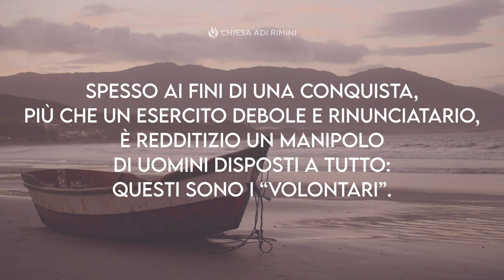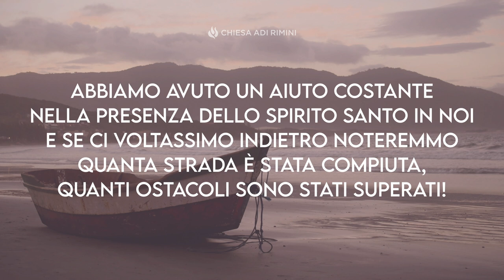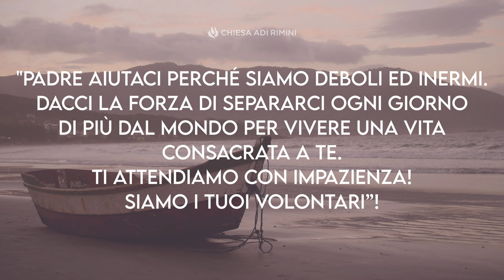"Volontari!!" - Meditazione Matteo 4:22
“Essi, lasciando subito la barca e il padre loro, lo seguirono.” (Matteo 4:22)

VOLONTARI!🙋‍♂

Spesso ai fini di una conquista, più che un esercito debole e rinunciatario, è redditizio un manipolo di uomini disposti a tutto: questi sono i “volontari”. Il Signore desidera che chi Lo segue sia appieno convinto della propria scelta. Scegliendo Lui si sceglie la strada più dura, la rinunzia alla propria vita, la separazione dagli affetti più cari, il disprezzo e l'odio del mondo.

Ma grazie a Dio, si sceglie anche la vita eterna in Cristo Gesù e questo, basta a compensare tutto il resto.🙏🏻Certamente, a volte la vita cristiana può apparire una vita dura e ciò non è messo minimamente in dubbio, ma chi ha scelto la via che Dio gli ha presentata non può dire d'essere rimasto deluso, né di essere rimasto mai solo!

Abbiamo avuto un aiuto costante nella presenza dello Spirito Santo in noi e se ci voltassimo indietro noteremmo quanta strada è stata compiuta, quanti ostacoli sono stati superati! Se abbiamo scelto volontariamente di seguirLo, continuiamo il cammino per ricevere il premio della vita eterna che Egli ci ha promesso;👑 E se la vita ci presenta difficoltà che appaiono insormontabili, non ci resta altro da fare che abbandonarci nelle Sue mani e dire: "Padre aiutaci perché siamo deboli ed inermi. Dacci la forza di separarci ogni giorno di più dal mondo per vivere una vita consacrata a Te. Ti attendiamo con impazienza! Siamo i tuoi volontari”!🔥

Buon lunedì! Dio ti benedica❣